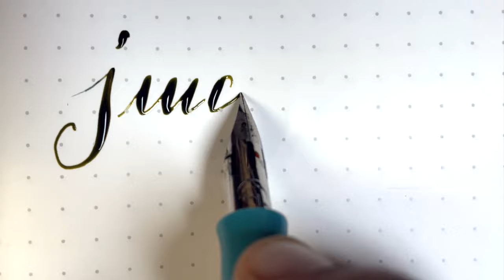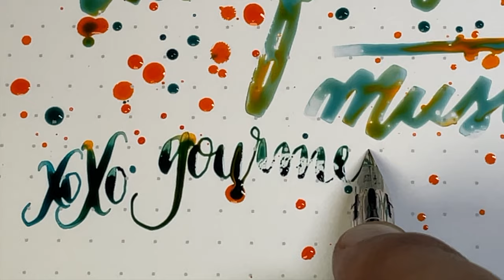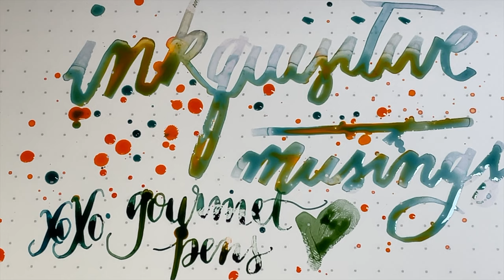Inkquisitive Musings with Gourmet Pens Episode 2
Pen + nib
Desiderata Pen Company Icarus Zebra-G flex pen

Ink
Waterman South Sea Blue
Sailor Apricot
(and a blend of the two)

Paper
Field Notes Expedition

Pen + nib
Franklin Christoph Model 03 Antique Glass + Trilogy nib from Regalia Writing Labs

Ink
Vinta Blue Floss Perya

Pen + nib
Franklin Christoph Model 03 Italian Ice + Franklin Christoph Music nib

Ink
Sailor Manyo Shirakashi

Paper
Cosmo Air Light 75gm paper Notebook

Pen + nib
The Pen Family ASC Studio

Pen + nib
Noodler's Triple Tail

Ink
Waterman Black

If you have realized that oddly satisfying pens and inks are your jam and you would like to support my creations, please check me out to help keep the ink flowing!

/ᐠ｡ꞈ｡ᐟ\*ᵖᵘʳʳ*
PW Akkerman x Gourmet Pens Pink Ink Collaboration:

/ᐠ｡ꞈ｡ᐟ\ᵐᵉᵒʷˎˊ˗
TORONTO PEN CLUB